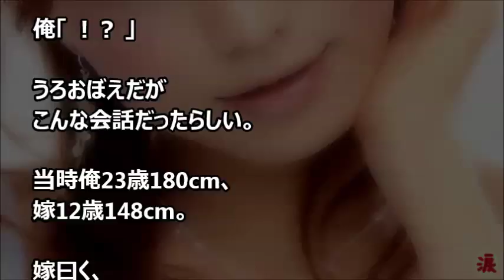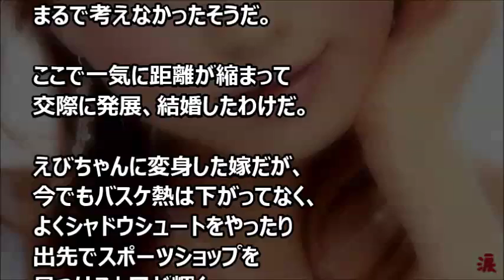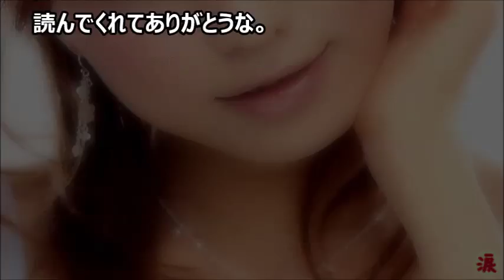【馴れ初めストーリー】重い荷物持ってフラフラしてた女の子を助けた結果ｗｗｗ 【涙・感動の話】『涙あふれて』【感動する話】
【馴れ初めの話】捨て猫を拾ったので買い主を募集したら嫁がやってきた【感動どっとこむ】

【馴れ初め】28歳の頃会社の先輩に連れらて高級お風呂屋さんで出逢ったのが嫁【感動どっとこむ】

馴れ初め短編【数奇な人生】社会人になってから今の嫁と結婚するまでの人生がやばいwww【感動どっとこむ】

【芸能界感動話】ホリエモンが 『これが口癖の人は一生ダメ』 その口癖とは…!?【涙・感動の話】『涙あふれて』

【芸能界感動話】X JAPANでHIDEのパートを担うSUGIZOって？『嫌われても構わない』そこにあるのは、X JAPANに対する『愛情』『リスペクト』『絆』【涙・感動の話】『涙あふれて』